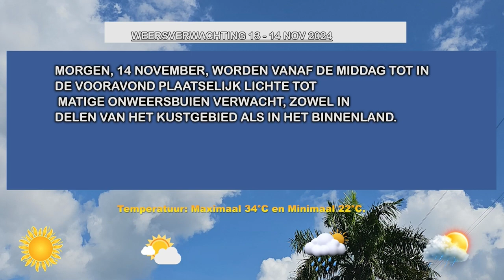13 11 2024 WEERSVERWACHTINGEN 13 TOT 14 NOV'24